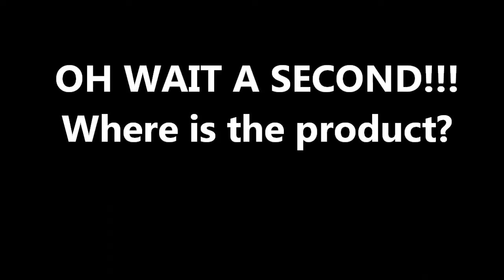jello making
Home made real furit Jello!!